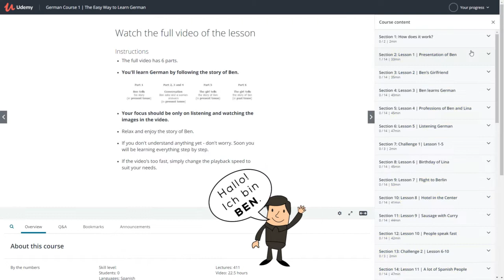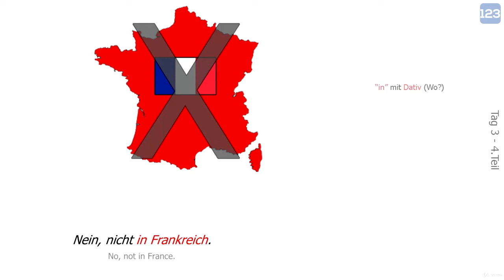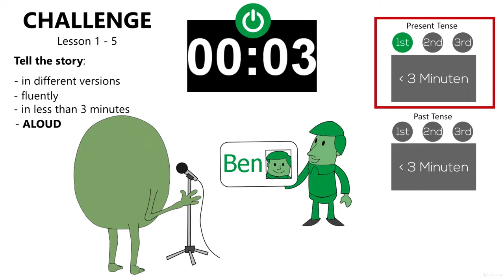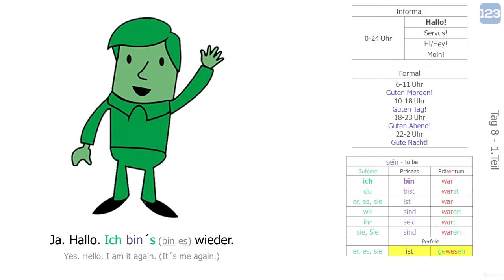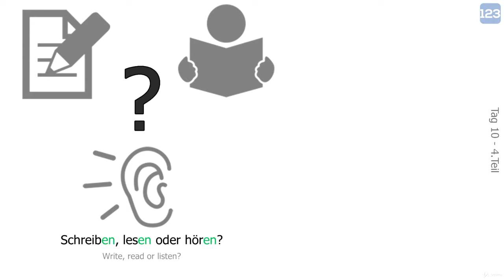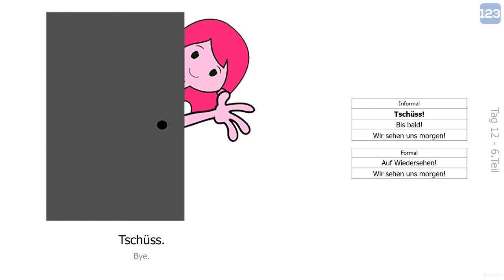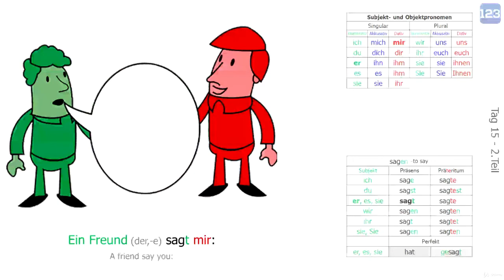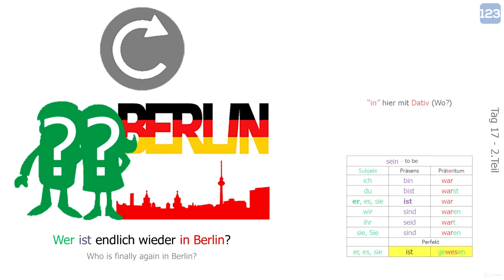20. German Course (Part 1) - Full course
21. German Course (Part 2) - Full course